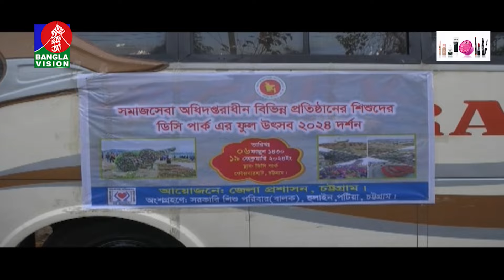জীবনে প্রথমবারের মত পার্ক ঘুরে দেখলো তিন শতাধিক এতিম ও প্রতিবন্ধী শিশু